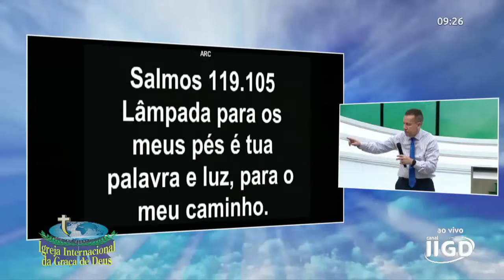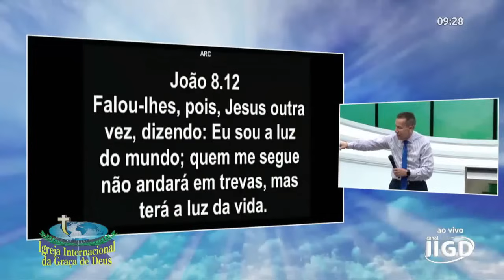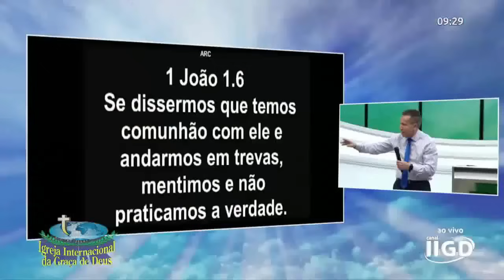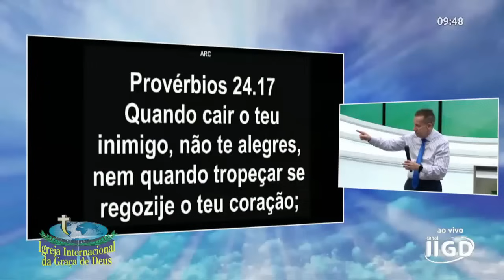Pr. Jayme de Amorim Como você está olhando para sua família - 10/05/2024